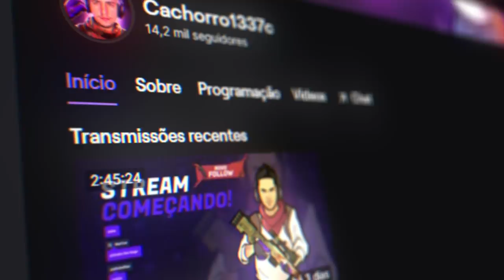CSGO vs GLOBAL OFFENSIVE MOBILE - All Weapons Comparison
Nesse vídeo faço uma comparação entre todas armas do CS:GO com as mesmas weapons no Global Offensive Mobile